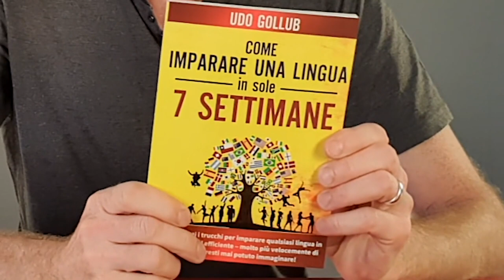Come imparare una lingua in 7 settimane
In questo video, ti mostrerò come puoi imparare una nuova lingua in sole 7 settimane.
Ti guiderò attraverso i passi essenziali di un metodo di apprendimento collaudato e che garantisce il raggiungimento di risultati. Li potrai mettere subito in pratica.
In soli 49 giorni da adesso, sarai in grado di parlare una nuova lingua, e ci arriverai non solo facilmente, ma ancora divertendoti molto.